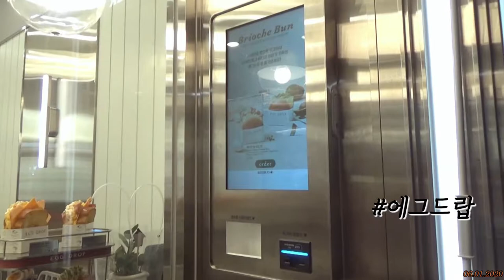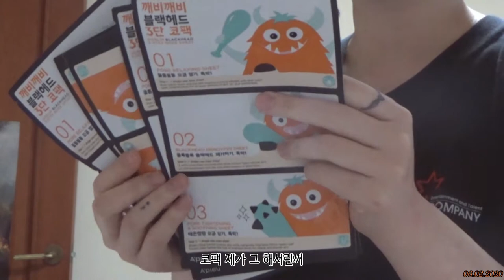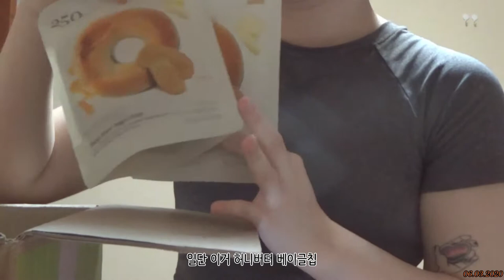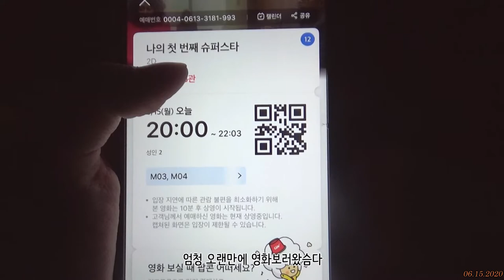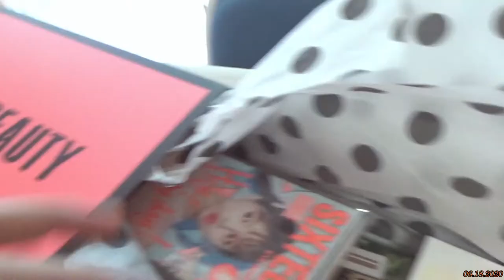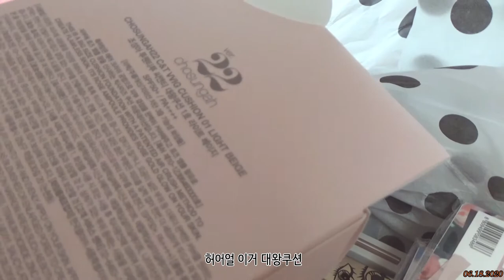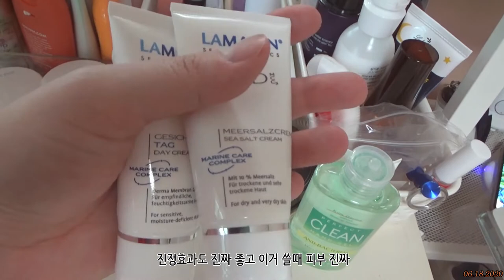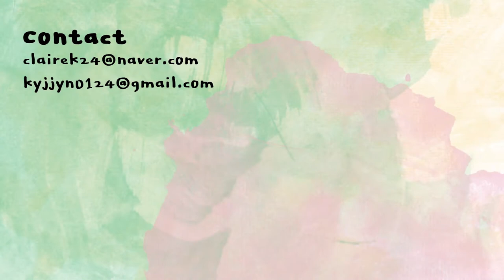티끌모아 브이로그🔥 포도잼만들고 택배뜯고 화장대 소개하는 6월의 일상 | 클레어